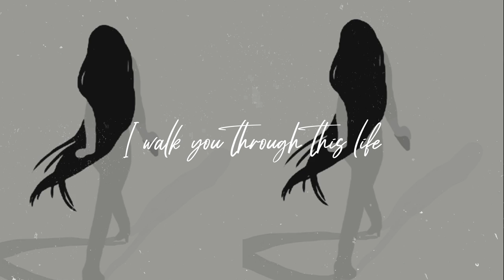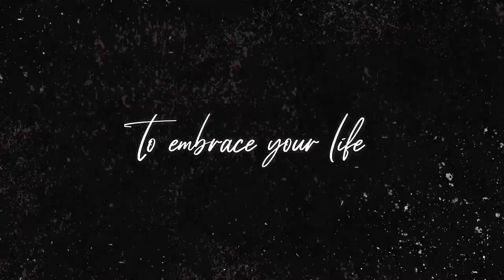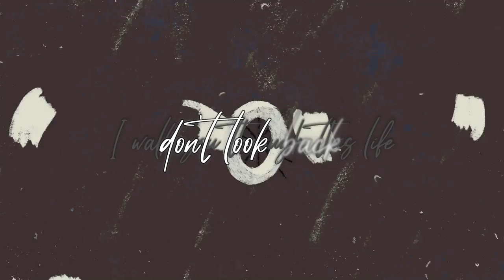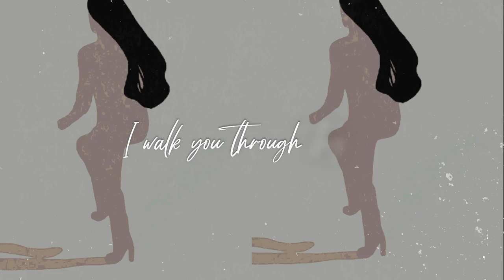Kazha - Live Again (Official Lyric Video)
Official lyric video for "Live Again" - from the album 'Kazha'.

Find Kazha on iTunes, Google Play, Amazon, and more